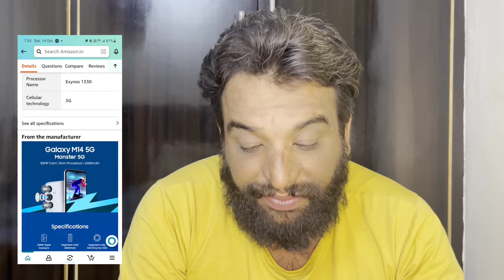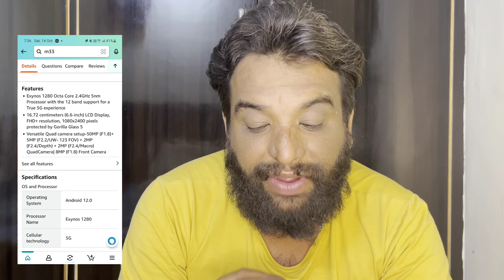Top 2 Best Samsung 5G Phones Under 15000, Best Samsung 5G Smartphones Deals On Amazon Sale 2023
M34 5G
M33 5G
M14 5G